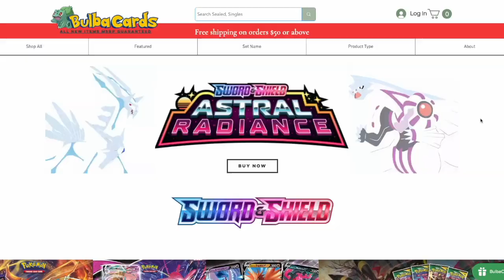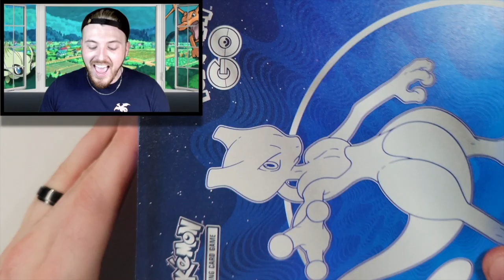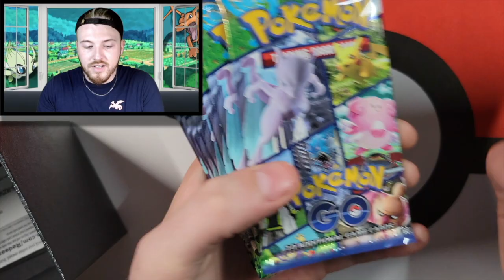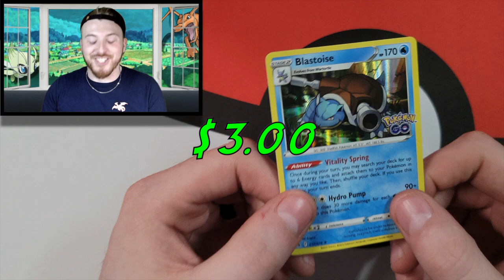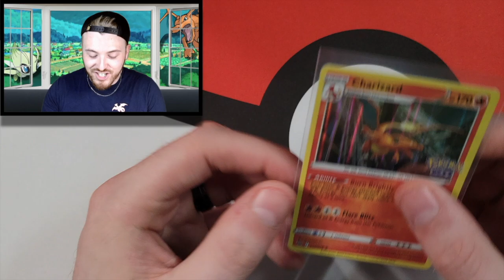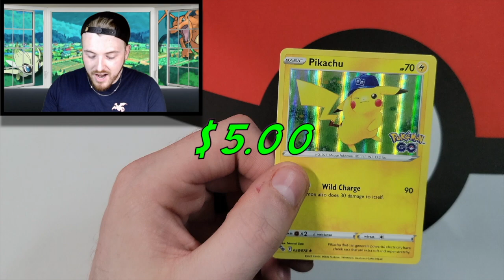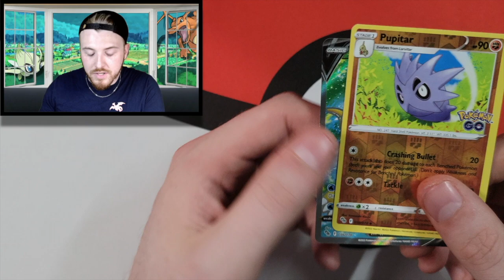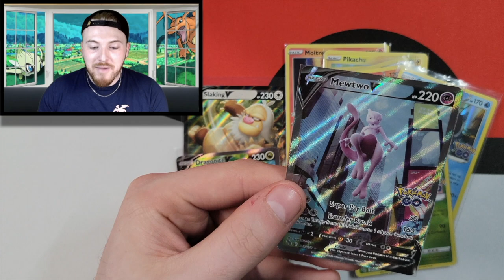Pokemon GO Elite Trainer Box Opening!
Today I open up an Elite Trainer Box from the latest Pokemon TCG Release and collaboration with Pokemon GO! ✨

I've teamed up with Bulbacards to bring you this video!

BulbaCards Is an online Pokémon TCG shop that brings you all the latest Pokémon products In-Print and Vintage! The best part Is they guarantee all In-Print products at MSRP or better!

✨Gear up for battle like never before as Pokémon GO meets the Pokémon Trading Card Game! Dragonite VSTAR and Mewtwo VSTAR show off immense powers, while Melmetal VMAX in its Gigantamax form smashes the competition. Appearing as sought-after Shiny Pokémon, Radiant Venusaur, Radiant Charizard, and Radiant Blastoise bring dazzling new strategies to the battlefield. Meanwhile, the leaders of Team Instinct, Team Mystic, and Team Valor are ready to show their support in the Pokémon TCG: Pokémon GO expansion!

The Pokémon TCG: Pokémon GO expansion includes:

New Pokémon V, Pokémon VMAX, and Pokémon VSTAR

3 Radiant Pokémon

More than 75 cards✨

What is your favorite card I pulled?